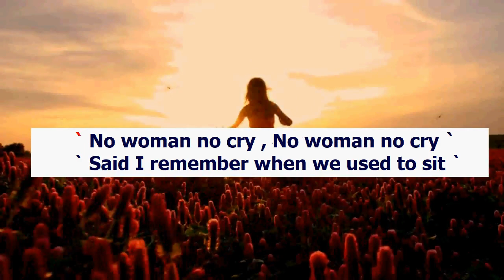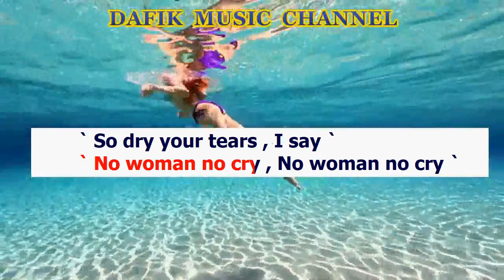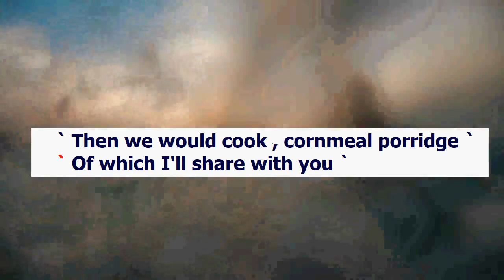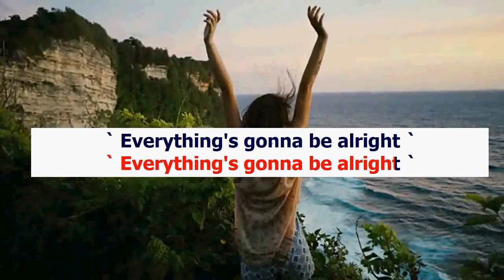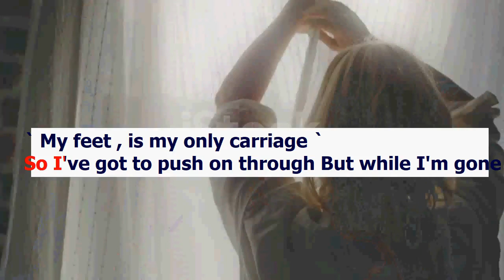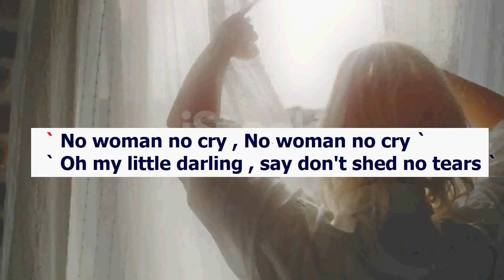No Woman No Cry (Karaoke) Bob Marley / The Wailers /Lower Key Bb